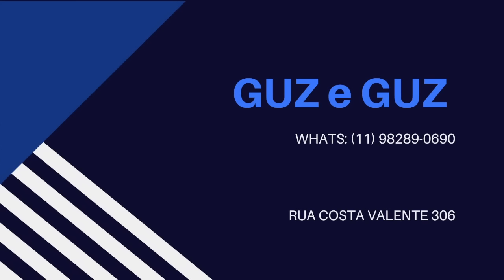PASADO ENTERRADO- PARTE 1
UNA HISTORIA NARRADA EN EL FACEBOOK